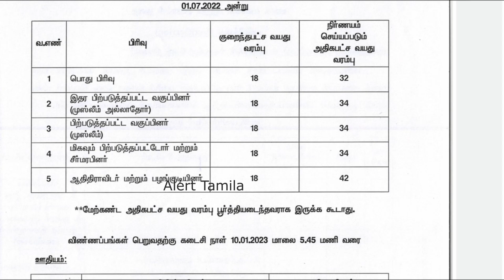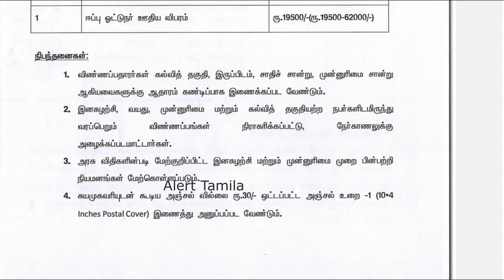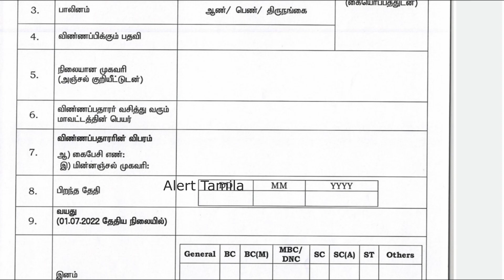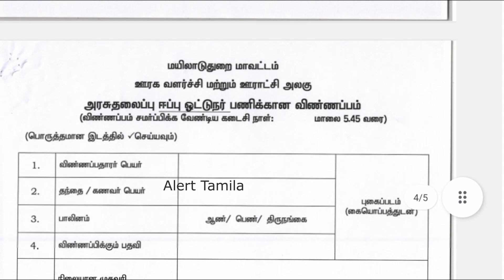அரசு வாகன ஓட்டுநர் வேலை Government Jobs 2022 in tamilnadu govt jobs 2022 tn govt jobs TNSTC Driver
அரசு வாகன ஓட்டுநர் வேலை Government Jobs 2022 in tamilnadu govt jobs 2022 tn govt jobs TNSTC Driver jobs Tamilnadu Recruitment 2022

அரசு வேலை
Tamil Nadu
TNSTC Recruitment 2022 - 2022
Post office driver jobs 2022

10ஆம் வகுப்பு , டிகிரி முடித்தவர்கள் விண்ணப்பிக்கலாம். முழுவிவரம் பார்த்தபின் விண்ணப்பிக்கவும். விண்ணப்ப கட்டணம் இல்லை. Last Date 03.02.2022

office assistant & clerk recrutiment 2022

GDS/postman/postmaster
Anganwadi vacancies